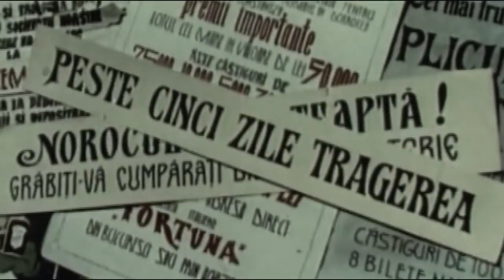Două lozuri (1957) - full HD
Un film remarcabil, realizat după nuvela lui I.L. Caragiale "Două loturi", cu o distribuţie de excepţie! Pentru a viziona acest film la o calitate mult mai bună accesaţi